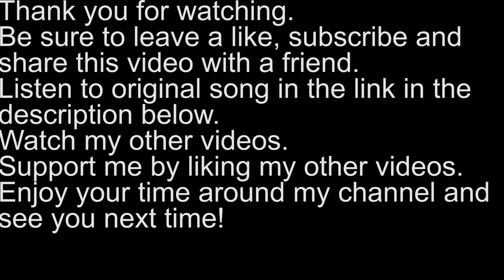鄭俊弘 Fred Cheng - 逆天 (逆緣) 主題曲 Piano Cover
Listen to original song here;